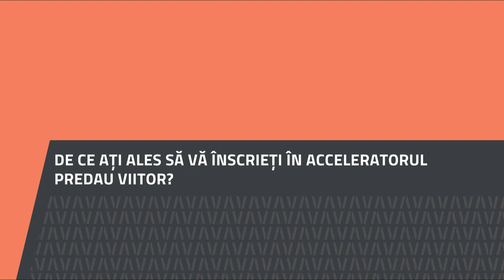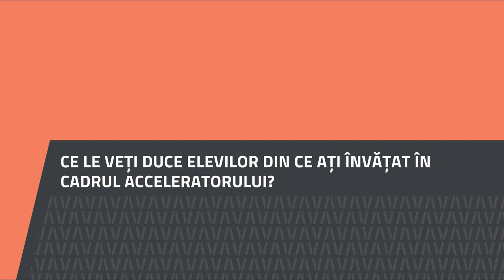Cătălina Enescu, Liceul Teoretic Ion Cantacuzino, Pitești, Argeș